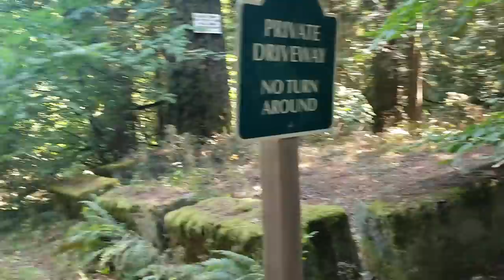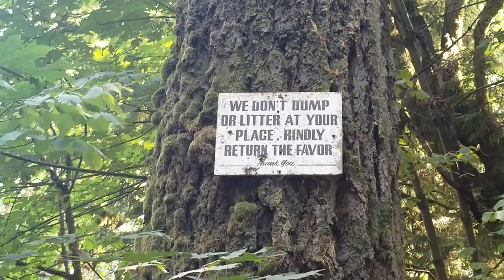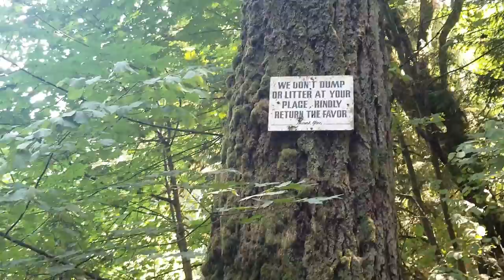What's Up, Family Time, Our New Toy, Full-Time Travel Vlog